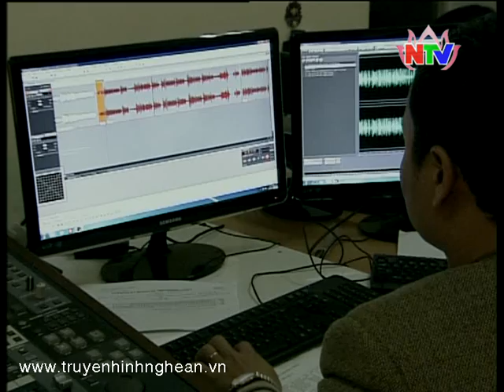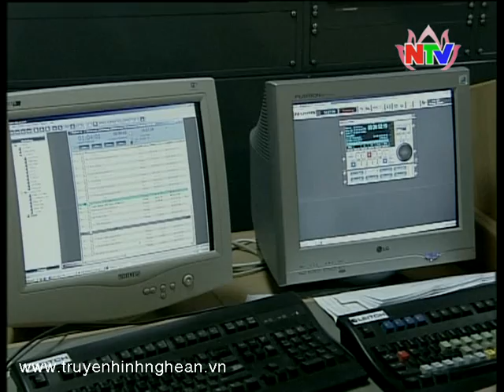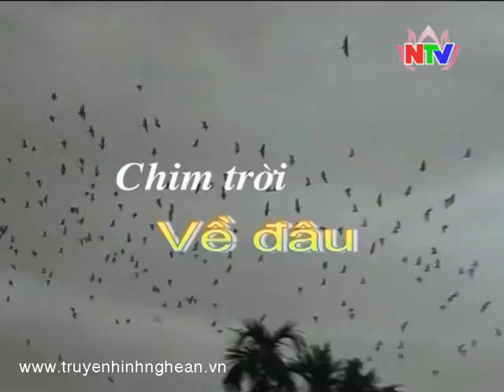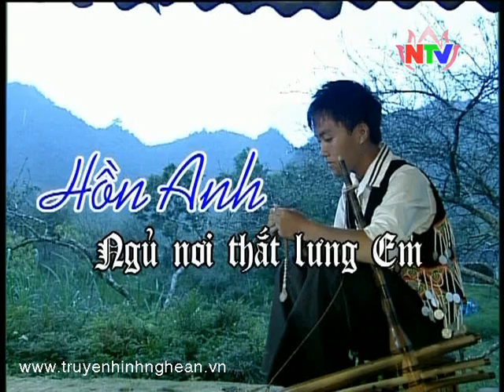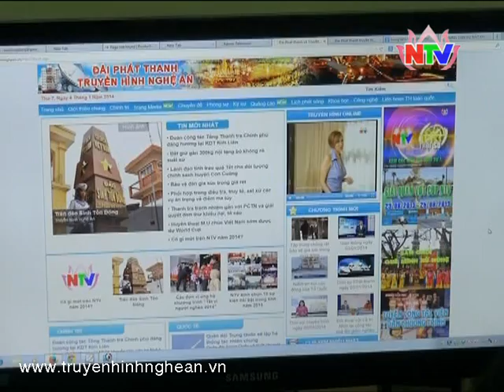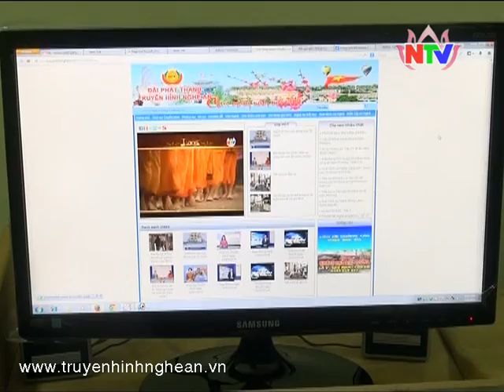Với khán giả NTV - 13/01/2014